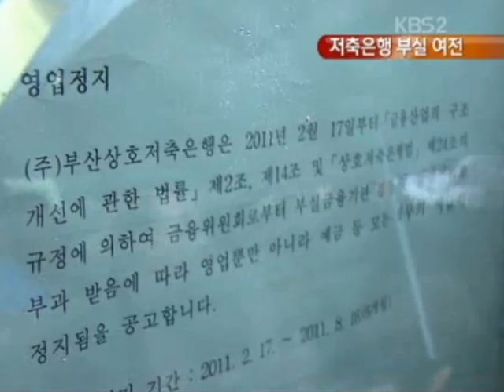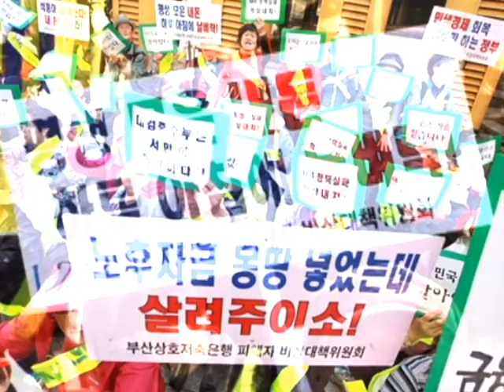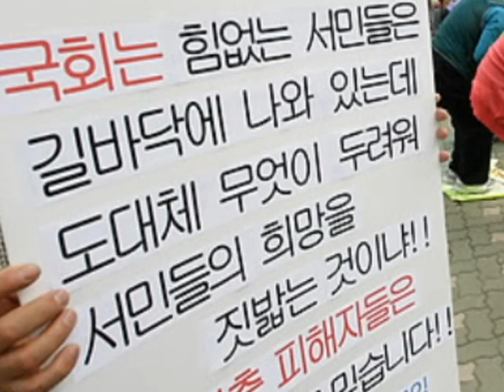Uncle CHOI(최비성) - South Korea scandal, Situation of Savings Banks M/V '헐 저축은행'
Uncle CHOI(최비성) - 헐저축은행 - 저축은행 추심 음악
Music video by Uncle CHOI
South Korea scandal, Situation of Savings Banks  M/V